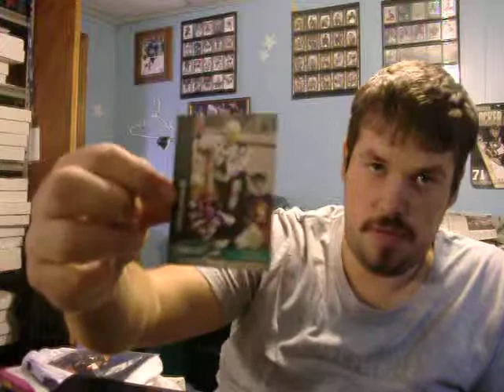In Person Autographs ECHL Hockey Trenton Devils and Wheeling Nailers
Did a little ECHL Hounding Did the Trenton Devils and the Wheeling Nailers in Johnstown Pa on 10/23/2010